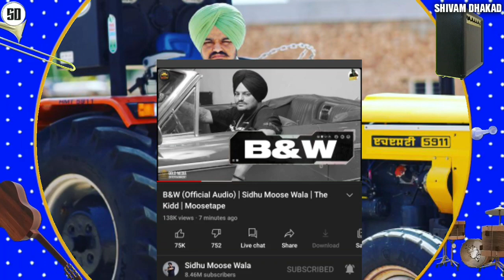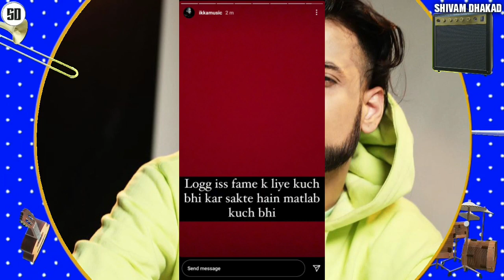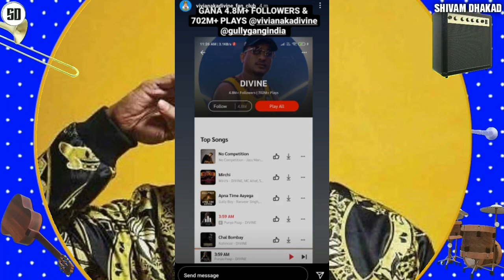Void reply on Raftaar says Extra Words | Virat kohli | Ikka | Mc stan - Apologize story & Song Copy?